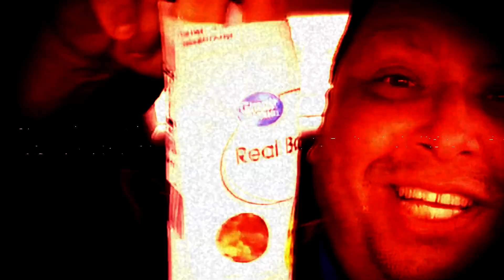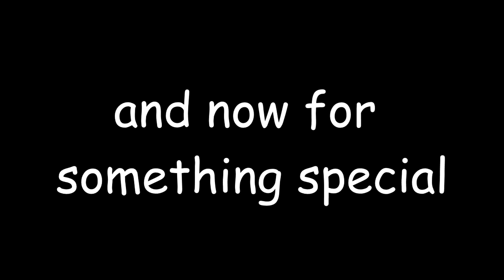Joeysworldtour and the Limitless Luxurious Lettuce (+ Special Christmas message from Joey and me!)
Hope you have a great Christmas gang. End of the video has a special message from me and joey to you :)